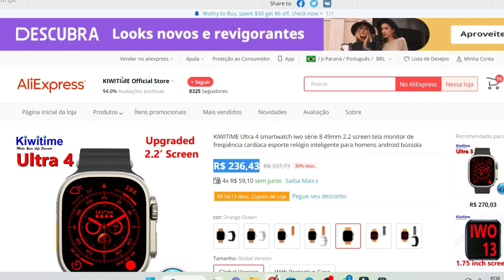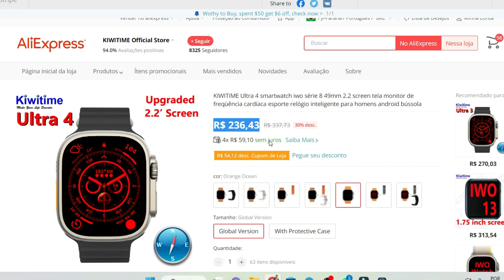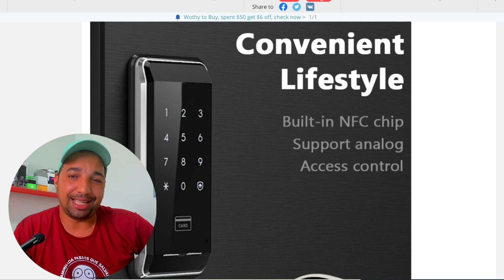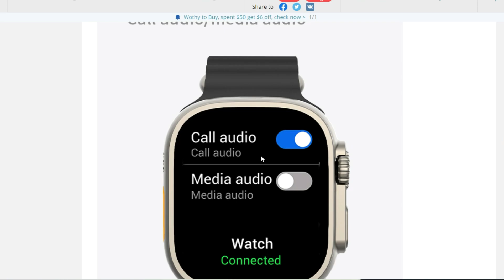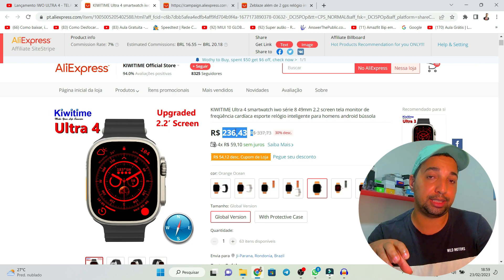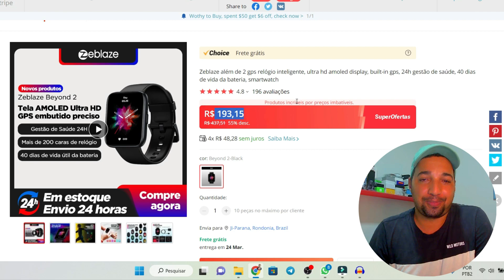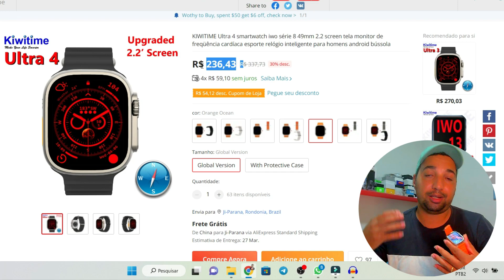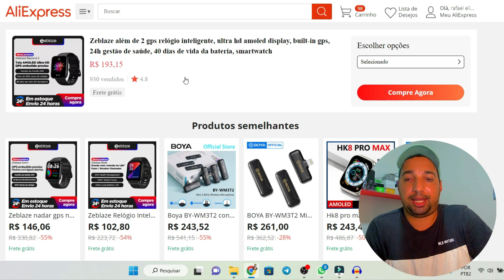SMARTWATCH IWO ULTRA 4 (Novo Lançamento) Tem Melhores? VEJA ANTES DE COMPRAR!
H11 ULTRA 1G DE MEMORIA

ZEBLAZE BEYOND 2 GPS + AMOLED

IWO W68+

IWO ULTRA 4 LANÇAMENTO

Esse canal é especialisado em unboxing e review de "relógios"  "smartwatch"  "fones" "smatphones" "microfones"  e outros gadget.  também  irei abordar varios assuntos e tirar as duvidas de quem esta a procura de "smartwatch serie 8 ultra" ou "apple watch ultra" ou  "relogio inteligente" ou "importação" e até  "smartwatch"